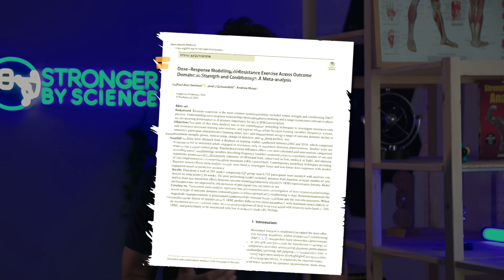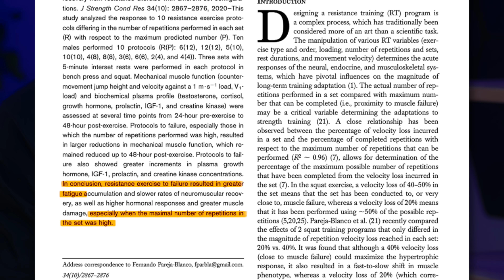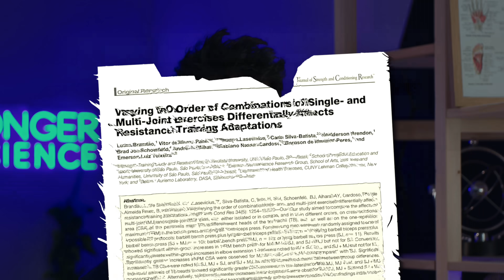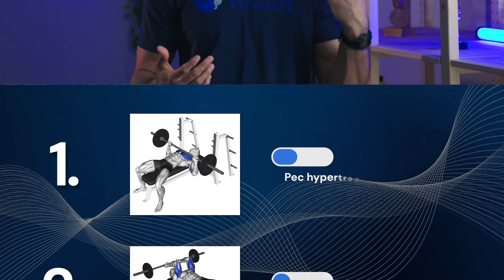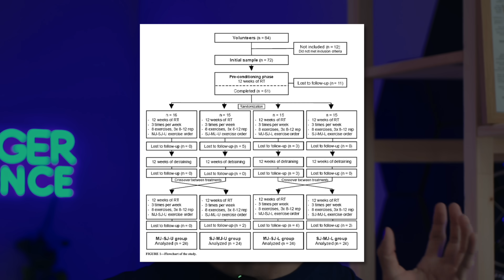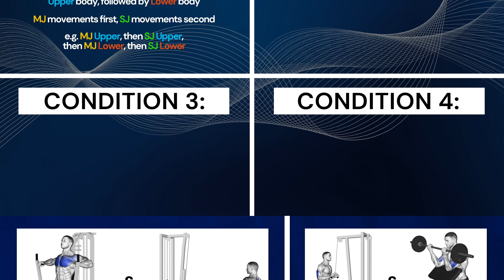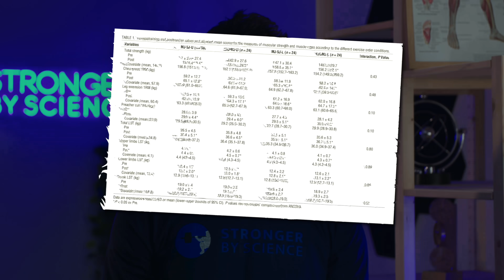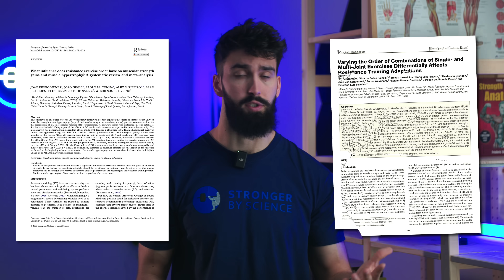How to Order Exercises Within Your Workout (Science Explained)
In this video, Milo from Stronger By Science explains the research around exercise order for building muscle, gaining strength, and building power. How should you order exercises? Should you do compound lifts first?